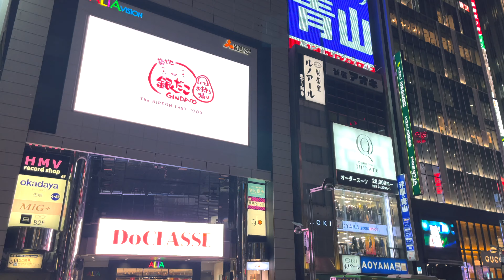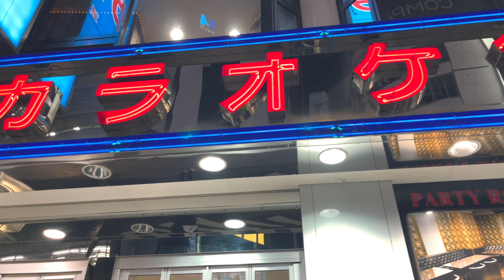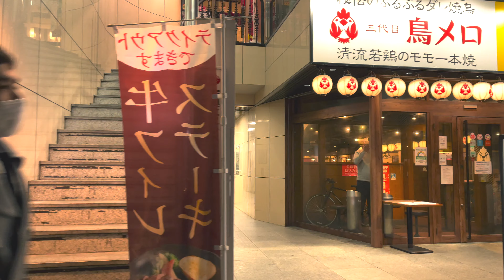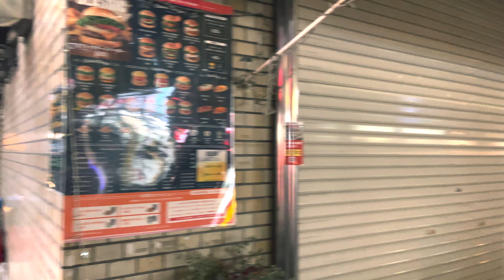[ 4k ] Night walk in Japan, Tokyo with LoFi beats to sleep/chill to | Perspective 7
2am walk by lalinea
[ctrl]  by lalinea
beautiful whispers by fassounds
bloom lude by skygaze
by my side by k solis
cerulean by delnova
chilling injury by fassounds
city eyes by nooma
coffee break by flint
commute by generation lost
crackle by the delorean
early morning by phury
gamblers and gallantry by walz
glisten by kitrano
i dont know by kicktracks
just because by 4oresight
yurusanai by ottom
wish i was west by when mountains move
trippin   instrumental version by stevie ross
thinking of you by stefano mastronardi
take a walk by 4oresight
sunday by kitrano
summer by fresh
start over by skygaze